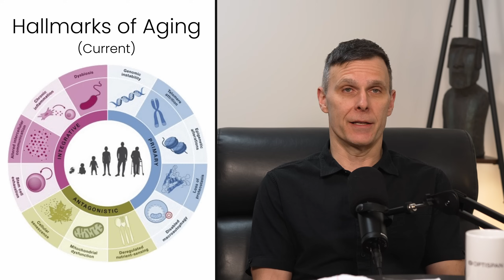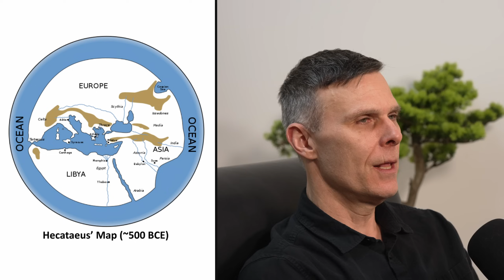Longevity Science 2024: New Insights on "The Hallmarks of Aging" & What They Mean | 14 - LS #5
Over a decade ago, five researchers published a paper proposing the Hallmarks of Aging paradigm: a set of cellular and molecular processes that underlie the aging process in different organisms. These hallmarks encompass a range of interconnected pathways, including genomic instability, telomere attrition, epigenetic alterations, loss of proteostasis, disabled macroautophagy, deregulated nutrient signaling, mitochondrial dysfunction, cellular senescence, stem cell exhaustion, altered intercellular communication, chronic inflammation, and dysbiosis. Together, the hallmarks contribute to the gradual decline in physiological function and increased susceptibility to age-related diseases that occurs with age, and provide a framework for understanding how we age.

In this episode, Matt takes us through a quick download of each hallmark of aging, talks about some of the paradigm's shortcomings and limitations, and discusses the implications of the Hallmarks of Aging paradigm for the geroscience field.

0:00 Trailer
0:44 Introduction
2:30 Definition of the hallmarks of aging
4:40 Criteria 1: Age-associated manifestation
6:43 Criticisms of the hallmarks of aging
8:36 The current version of the hallmarks of aging
9:00 Genomic instability
10:27 Telomere attrition
12:40 Epigenetic alterations
15:32 Loss of proteostasis
17:40 Disabled macroautophagy
20:17 Deregulated nutrient signaling
21:57 Mitochondrial dysfunction
23:13 Cellular senescence
27:13 Stem cell exhaustion
29:50 Altered intercellular communication
30:47 Chronic inflammation + "inflammaging"
32:09 Dysbiosis
33:43 The interconnectedness of hallmarks
35:48 Our rudimentary understanding of biological aging
40:37 Advice for the field
40:48 Pillars of aging and their impact on the aging process